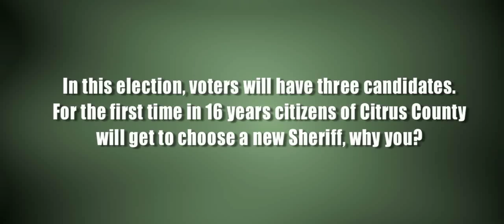Citrus County Sheriff Election | Elect Steven Burch for Sheriff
Elections in Citrus County It's TIME For Savings Without Sacrificing SAFETY
As your Sheriff, MY MISSION is to improve public safety services to you, the citizens and taxpayers of Citrus County, while reducing operating costs and eliminating wasteful spending. The eight steps below illustrate how I can achieve these goals through sound law enforcement practices, and responsible budgeting and fiscal management.

Fiscal Accountability -- Openness in Budgeting

Create an open budget development and review process
Establish a Citrus County Citizen's Budget Review Committee
Fiscal Responsibility -- Effectiveness in Spending

Eliminate wasteful spending such as take home cars for non-sworn personnel
Reduce operational/management costs, including reducing the salary of the Sheriff
Accountability to Citizens and Employees -- Effective Planning and Due Process

Establish a fair and open employee disciplinary process designed to eliminate bias
Implement a Citizen's Disciplinary Review Board
I Will not accept campaign contributions from Sheriff's Office Employees
Help Our Deputies Succeed -- Provide Effective Tools for Law Enforcement

Improve training for line deputies
Restructure the obstacle course for safe and effective physical training
Upgrade automation in vehicles to streamline report writing: to cut costs, save time, and improve safety
Reduce DUI & Fatal Crashes -- Develop Effective Prevention & Enforcement Methods

Leverage savings to improve traffic safety
Participate in statewide campaigns addressing DUI, and hazardous violations
Drug Enforcement - Enforcement and Interdiction

Form State and Local Drug Task Force with our surrounding counties to target drug trafficking
Apply savings and efficiencies to increase law enforcement presence in drug areas and our schools
Community Policing and Intelligence Led Policing -- Proactive Interaction

Department wide approach, use increased patrol time to improve presence in communities
Work with community groups to address homelessness in Citrus County
Open the Fire Arms Range to citizens on monthly basis to improve firearm safety
Marine Safety -- Monitor County Waterways

Direct a portion of our savings to improve marine safety
Increase the number of sworn deputies and volunteers patrolling all county waterways.
Establish Community Marine Safety team
Visit Burch For Sheriff on Facebook for more information. Together we can save money, improve safety and increase community responsiveness.

Chief Steven Burch (Ret), MBA
Former Police Chief, Crystal River, FL (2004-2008)

Contact Steven Burch Campaign
Volunteer
We welcome your support and will contact you on how you can help us in this effort.
* Contributions are not deductable for federal income tax purposes. The maximum contribution under Florida law is $500 per individual or corporation. Donors must be a United States citizen or a permanent resident alien. Personal donations can not be made from the general treasury funds of a corporation, labor organization or national bank. Donations made in the name of a business require the name of the business and a description of the company activity. Contributions more than $100 require occupation.
To make a contribution to the campaign please send your checks to:
Steven Burch Campaign Account
6752 W Gulf To Lake Hwy, #211
Pd. Pol. Adv. Paid For By The Steven Burch Campaign Account, Approved By Steven Burch, Republican, For Sheriff
Category:
News & Politics

• Citrus-County-Sheriff
• Citrus County Sheriff Election